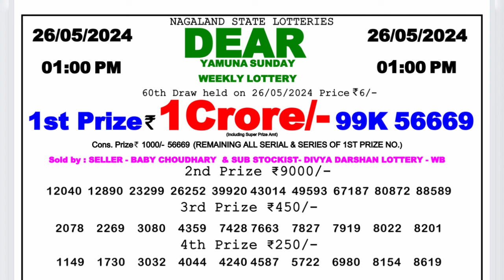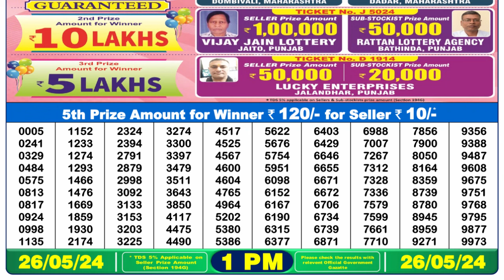Dear Lottery Sambad 1pm today 26.05.24 Nagaland State Lottery Result